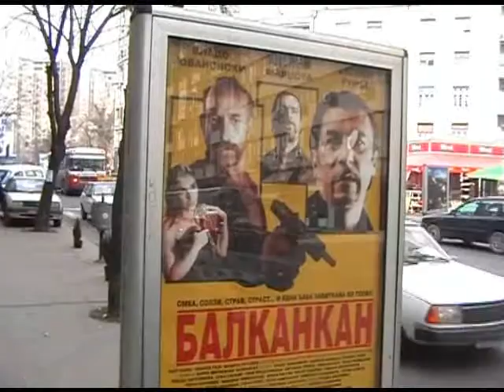Skopje - Parahod Video Clip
Video Clip of the song "Skopje" from the same album, performed by group "Parahod" (Zoran Origjanski & Dime Petrov). Clip produced by DVD Videolab - Skopje (Ilija Gapkovski), 2005.